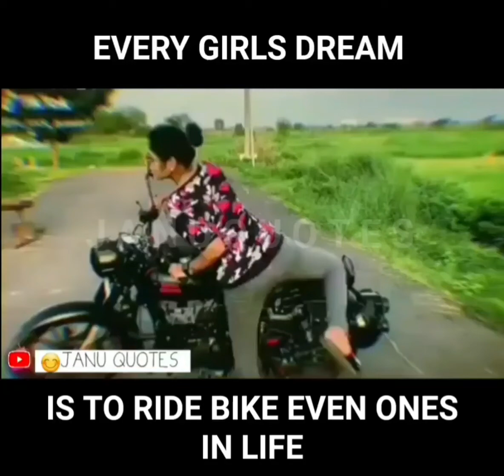EVERY GIRLS DREAM 🥰 STATUS|| Girls riding bike status ||Janu Quotes